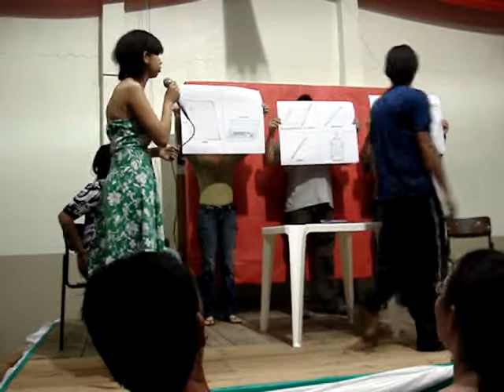CEJA, um centro de educação que socializa conhecimentos